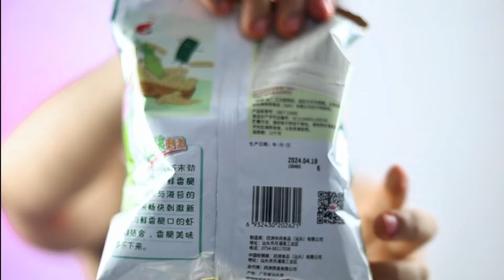Trying JAPANESE SNACKS! SQUID, SEAWEED, blossom soda, SUPER SOUR CANDY! I am traumatized!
Hi humans! Another video from LD, in this one we try Japanese snacks that I bought during my visit to são paulo, Brazil.

 @LordDigory  Same goes for every social media!

If you are new here, take a seat, let's talk, let me tell you about me, I am 26 years old man, I've been learning and studying english for while, this channel is about me, my stories, opinions and how I see the world, subscribe to become a beautiful human : )